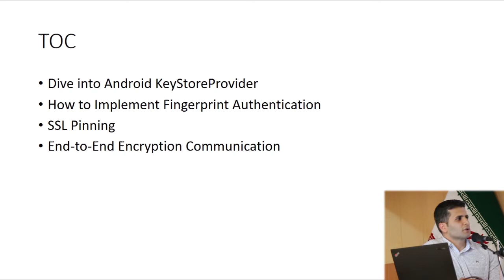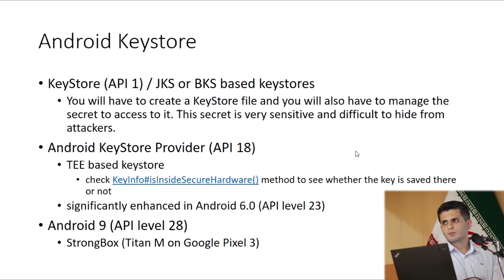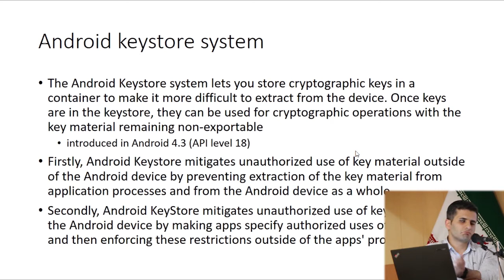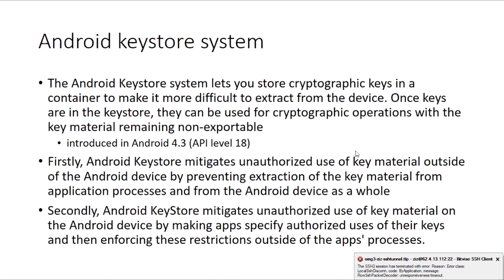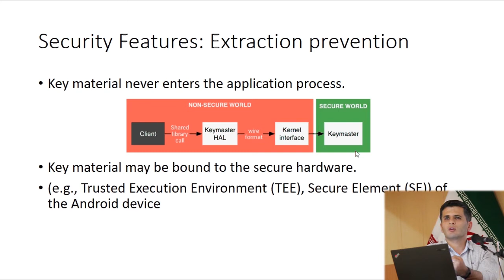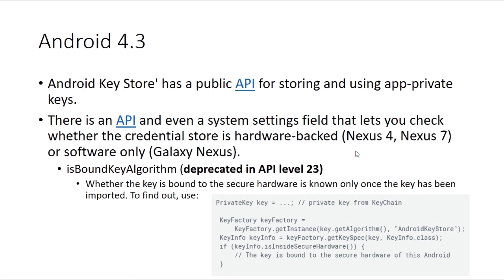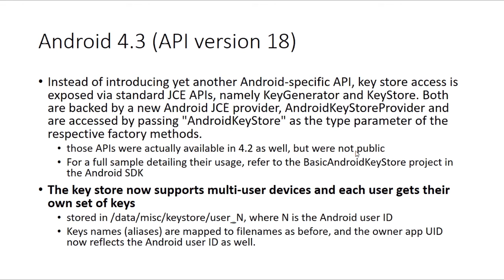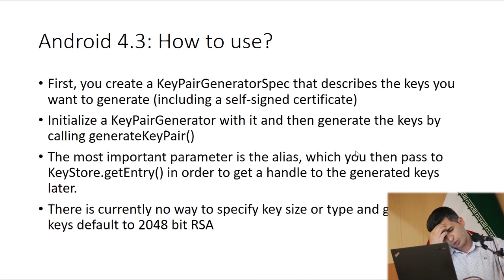How to do Cryptography right in Android 2-Arash Ramez #1